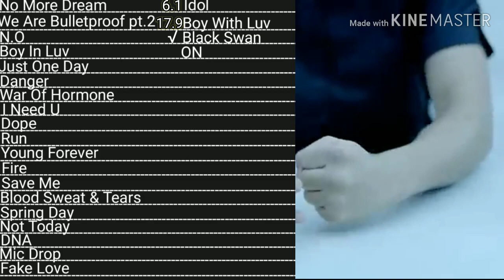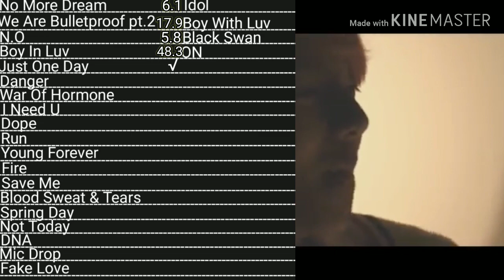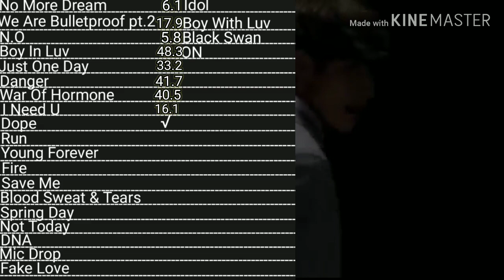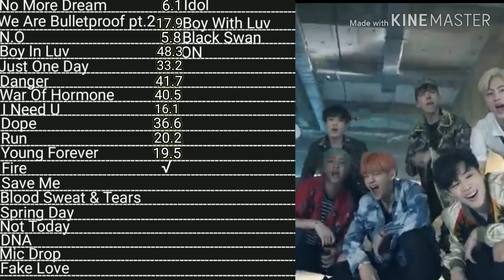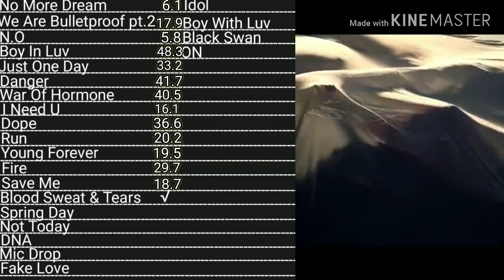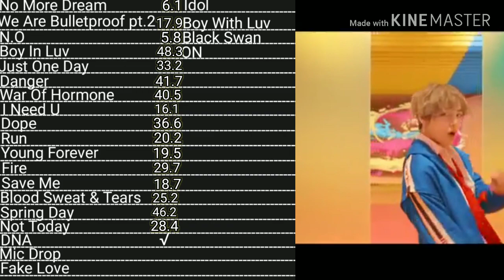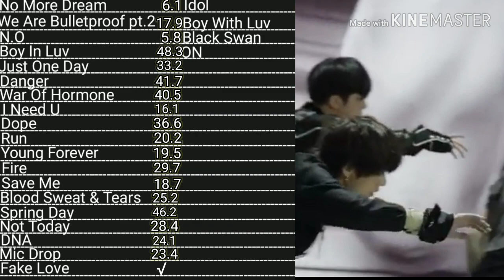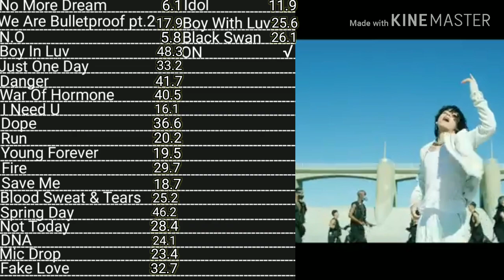BTS V Line Evolution (No More Dream-ON)